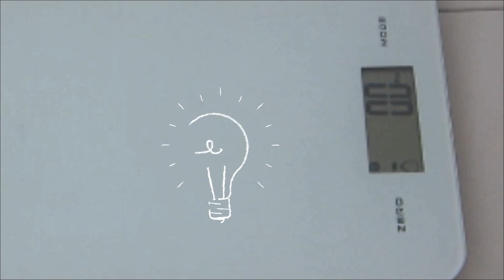KBS Pro Stainless Steel Bread Machine French Bread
Subtitle in English and Spanish
You can follow the same recipe to do this bread in a oven.

Subtitulo en Ingles y Espanol.  Puedes seguir esta receta para hacer este pan en un horno